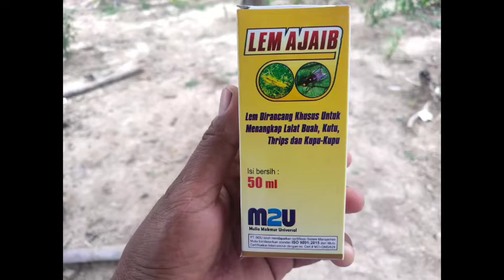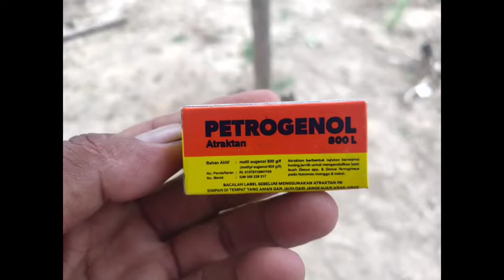Cara memasang perangkap lalat buah pada tanaman cabe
Cara membuat perangkap lalat buah,  sangatlah mudah,  simpel dan murah. cukup siapkan botol aqua bekas,  kapas, tali secukupnya, lem tikus, petrogenol, lem ajaib

hastag:
caramembuatperangkaplalatbuahdengan lem
caramembuatperangkaplalatbuahpaling murahdanmudah